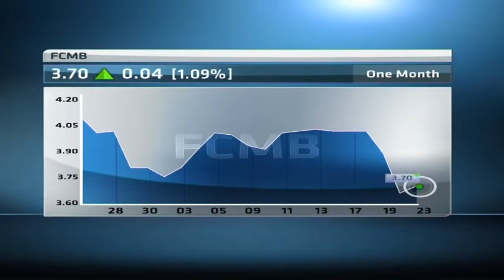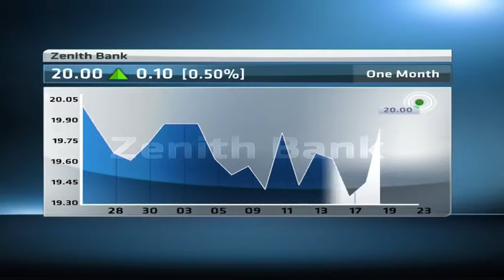Nigerian banks eagerly await MPC outcome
Concerns over the outlook for future earnings in Nigeria's banking sector continues to linger, as markets look to the CBN for clues at the MPC meeting on Tuesday.